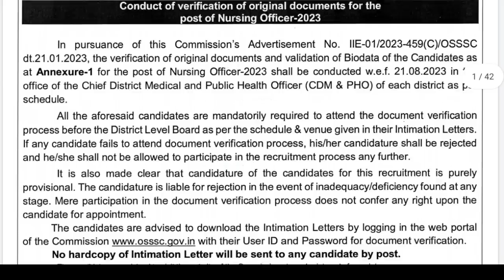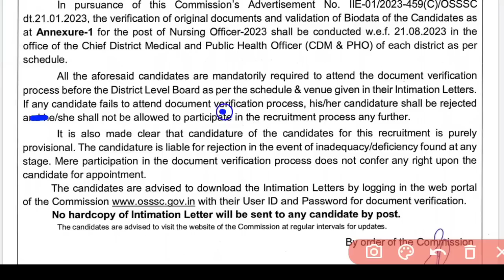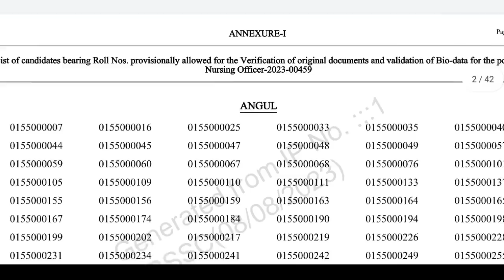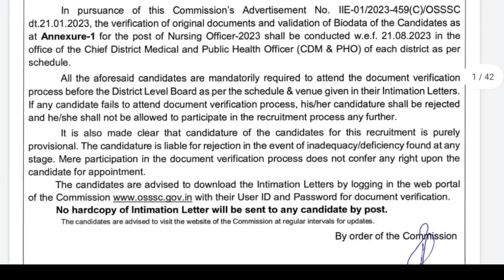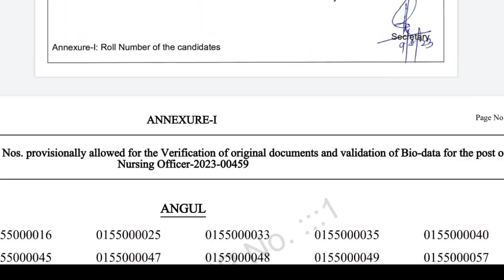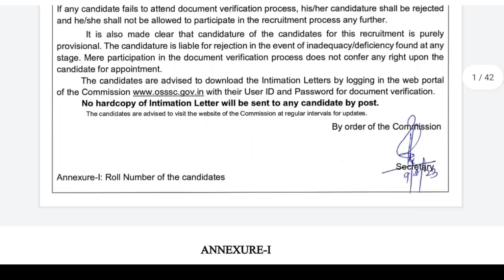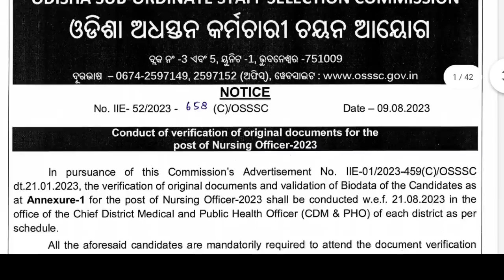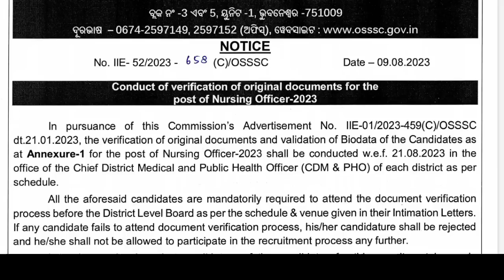OSSSC NURSING RESULT FINAL କି❓ନିଜ DIST. ରେ ହେଇଗଲା କି❌2ND SELECTION ହେବ କି❓7483 NURSING OFFICER POST🎯